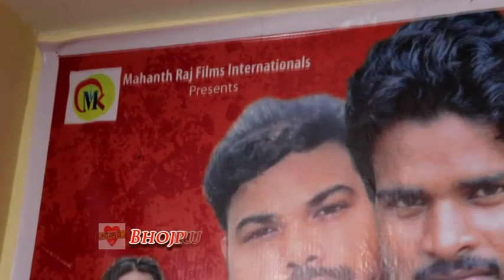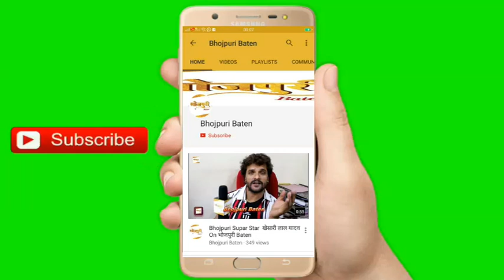Bhojpuri Film Muhurat Mr Bhojpuriya With Star Cast